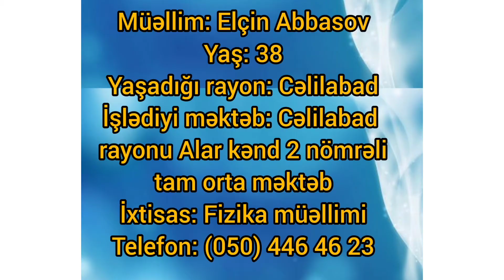Cəlilabad r. Alar kənd 2 N-li məktəbin VI sinif şagidrləri Fizika dərsində. Müəllim: Elçin Abbasov.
Cəlilabad rayonu Alar kənd 2 nömrəli tam orta məktəbin VI sinif şagidrləri Fizika dərsində təcrübə göstərir.
 Müəllim: Elçin Abbasov.